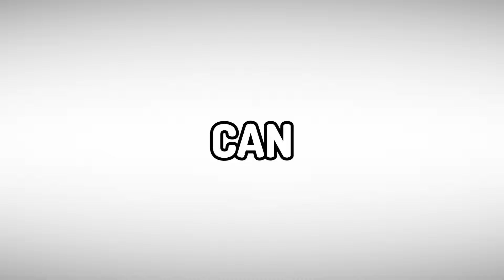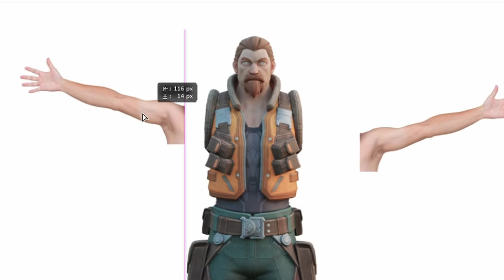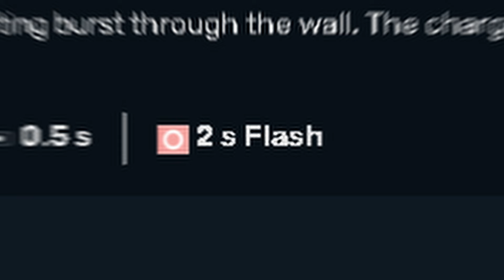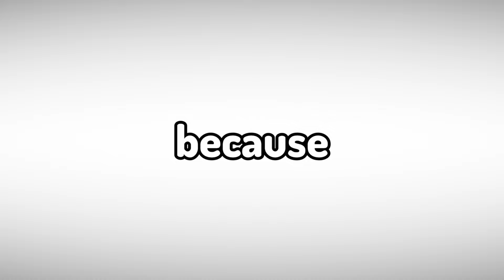They Say Breach Is Bad, I Say Breach Is Broken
Fun video to make, sorry it took so long XX

Thanks for watching, viewing or clicking on my video, Since your already reading the description please drop a like as its the easiest thing to do it, helps a ton with the algorithm and will push my videos to more people :D

Subtitles
Me (white)
Rowens (Blue)
Quoezimodo (Green)
Fishy (Yellow)
Saddeth (Red)
Kyle (Orange)
Vivi (Violet)
Miss ( Light pink)
Saddeth (Red)

(ignore tags)
Transcript